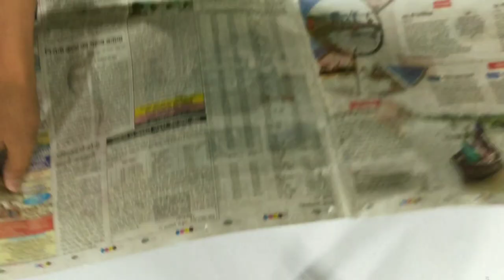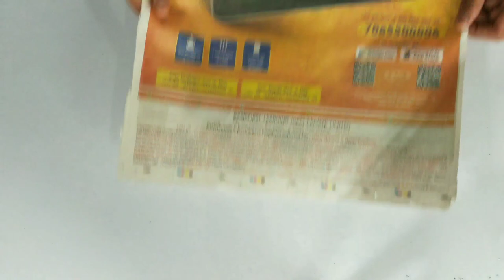How to make sneak's face stick from cardboard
Hi in this video I make amazing sneak's face stick from cardboard and other basic meterials.